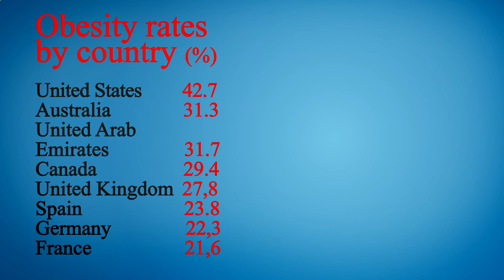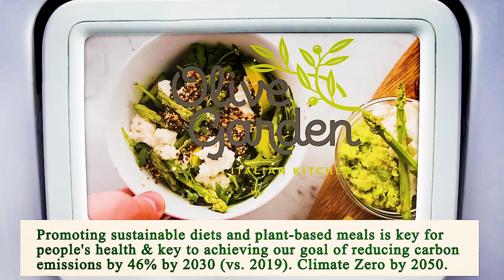Close to Me Restaurants Los Angeles 90012 CA, Los Angeles County, California, United States